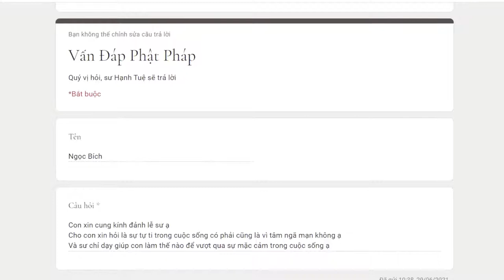691. Tự ti có phải ngã mạn hay không? Làm sao để vượt qua mặc cảm?